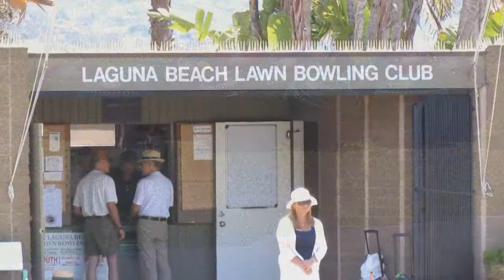LAWN BOWLING VIDEO ~ LAGUNA BEACH CA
July 17, 2012. High Definition [HD] video footage of the Laguna Beach Lawn Bowling Club.  Lawn bowlers in action.  I stopped by to watch just a bit while in town for a couple hours.

I grew up playing 10 pin bowling.  I've tried also duck pin bowling, candle pin bowling, but this form of bowling as yet.  I really looks like an enjoyable form of recreational sport.

Other Lawn Bowling videos I may do later include, Lawn Bowling Championship, About Lawn Bowling Balls, The Lawn Bowling Rules, Lawn Bowling Game, Lawn Bowling Tricks, Lawn Bowling Technique, Lawn Bowling Lessons, Lawn Bowling Tips, Lawn Bowling Coaching, Lawn Bowling Tricks, Bowling Centers across America, United States Outdoor Sports, How to Play Golf, and more.

Laguna Beach California is a beautiful California coastal city in Orange County CA, population a bit over 20,000.

Peace,